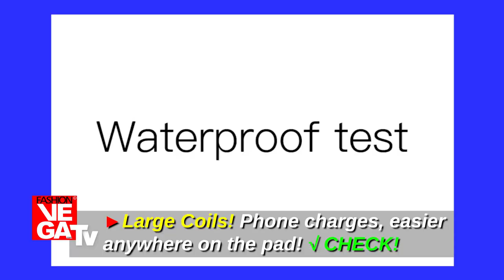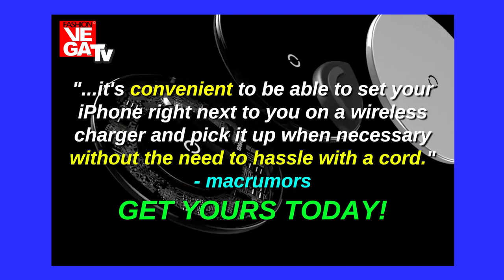UNIVERSAL WIRELESS CHARGER 7.5W-10W (Max）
Charges your Phone 30% to 80% in just Half an Hour!
Suitable for ANY phone with wireless charging functionality.

Stylish glass panel、7.5W quick charge for iP devices、 Thin and portable、Efficient and quick charging、Smart charging protection、Support charging with case（≤8mm）

FAST Wireless Charging support
Stable and functional
Output current: 5V / 2A, 9V / 1.67A

Item specifics
Input: 5V/2A
Output: 5V/2A 10W（Max）
Compatible Brand: Nokia,Apple,LG,Xiaomi,Huawei,SONY,Universal,Samsung
Quality Certification: ce,RoHS,FCC,CCC
Power Source: USB,A.C. Source
Model Number: Transparent Wireless charger
Support Quick Charge Technology: Qualcomm Quick Charge 3.0,Qualcomm Quick Charge 2.0
Output Interface: None
USB Ports: 1
Type: Wireless Charger
Function: Qi Wireless Charger
Feature A: For iPhone X / For iPhone 8/ 8 Plus
Feature B: USB Charger for Samsung Galaxy S7 / S8 / S9
Feature C: for Samsung Note 8 Xiaomi SONY
Feature D: Mobile Phone Charger For Nokia LG
Feature E: Samsung Wireless Charger
Feature F: For HTC Google Nexus 4/5/6/LTE2/D1
Material: Aluminium Alloy+Glass
With Charging Cable : YES (Lightning Cable)